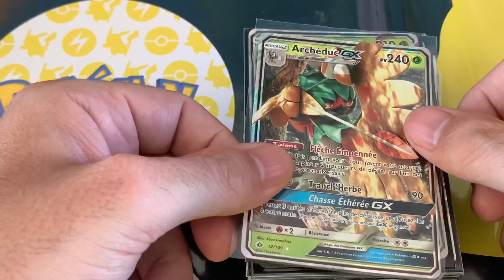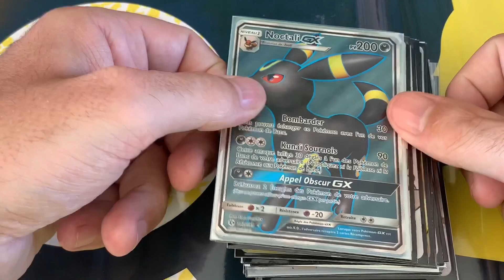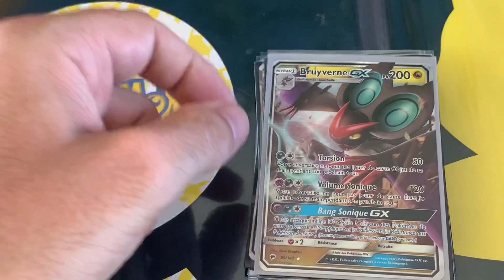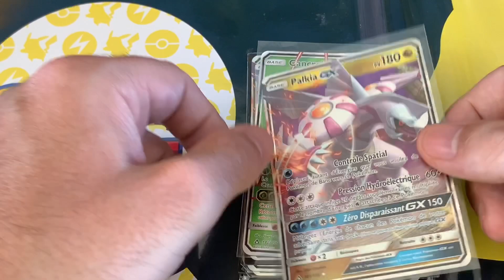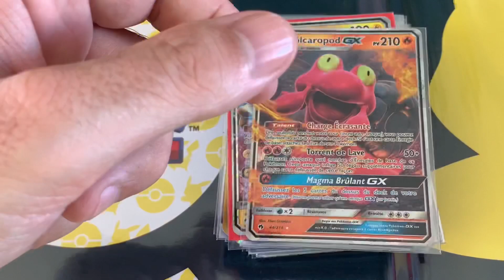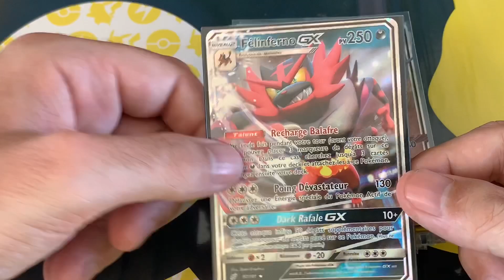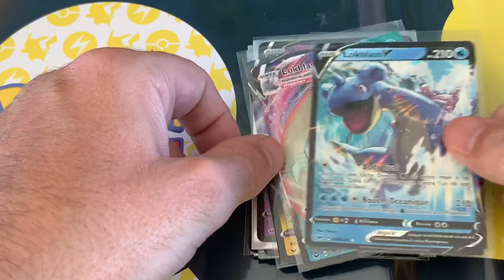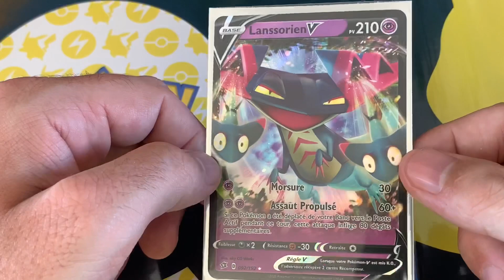Présentation Pokémon de toutes mes cartes GX et V